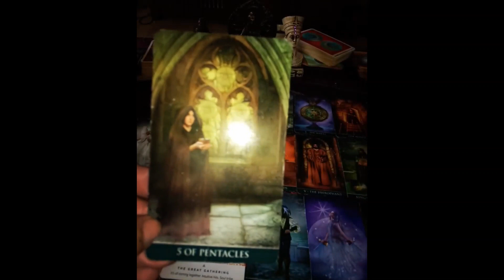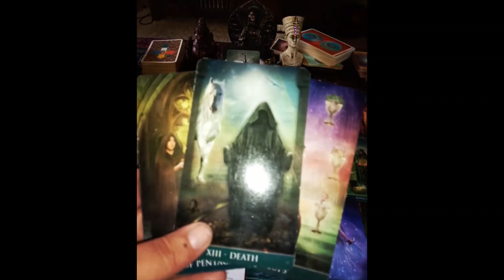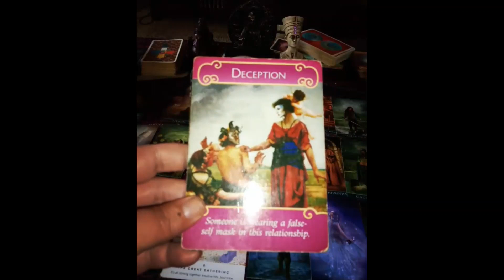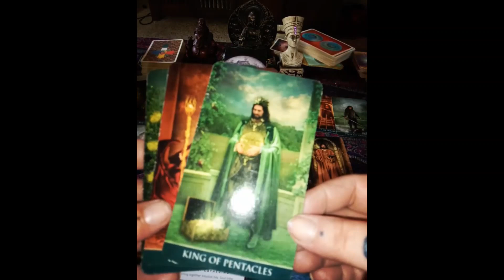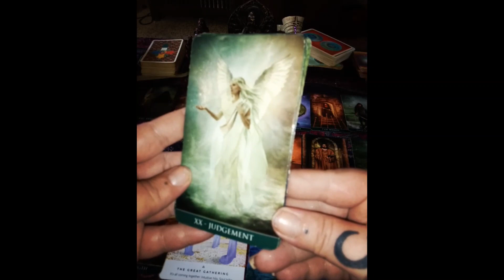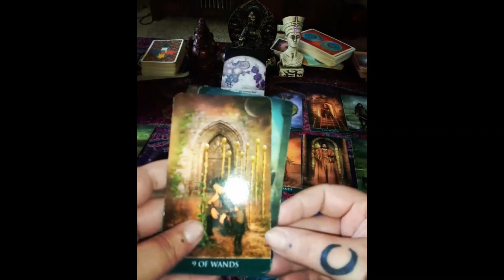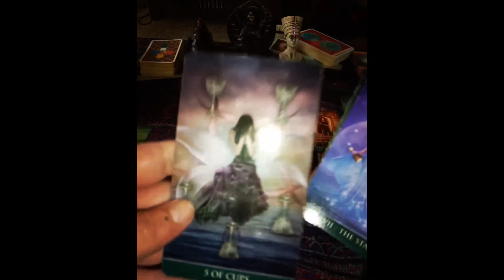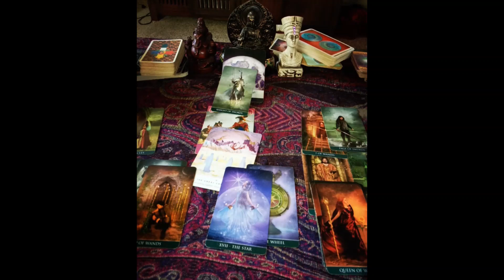Twinflames - Loewe- Siriusportal 8:8 - Tod, Auferstehung und Heilung